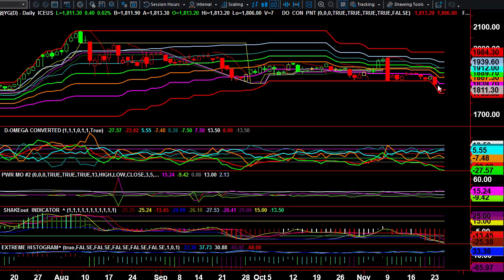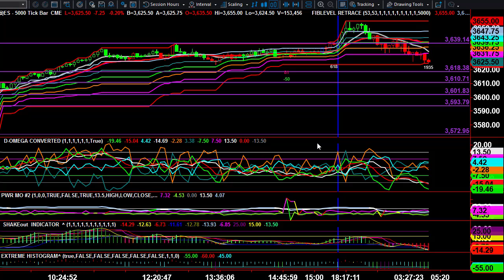Video Report November 25, 2020